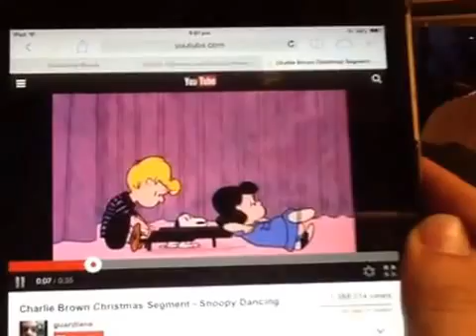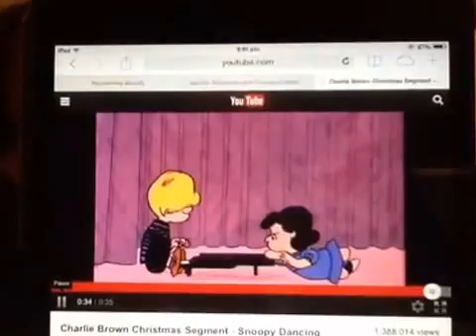Coldplay - Parachutes & A Rush Of Blood To The Head [Live Stream Version] cover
Live in the Saddle presents Parachutes & A Rush Of Blood To The Head, Coldplay
Raw footage live stream, entire album